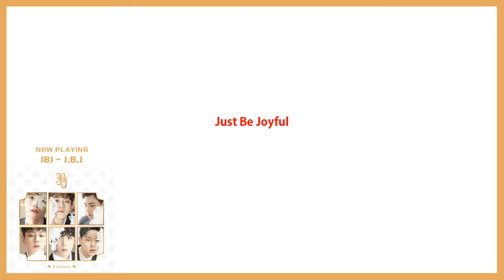【韓中字幕 】JBJ - J.B.J (Intro)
翻譯：peggy840123
字幕：ZERO